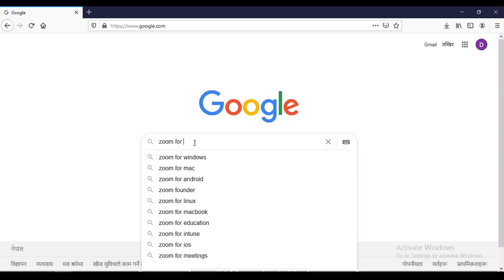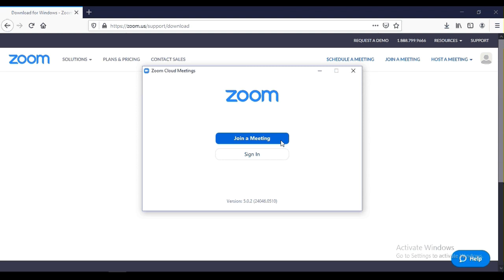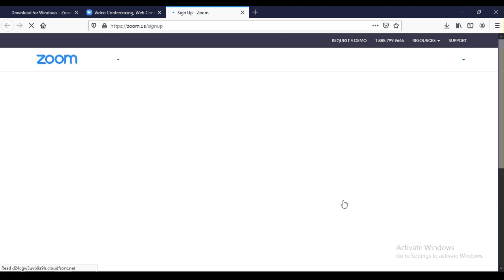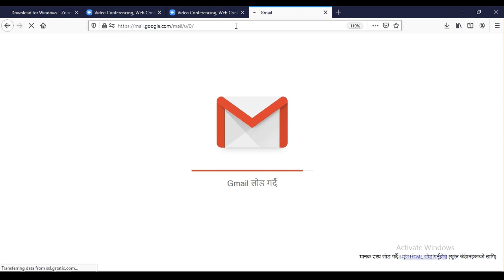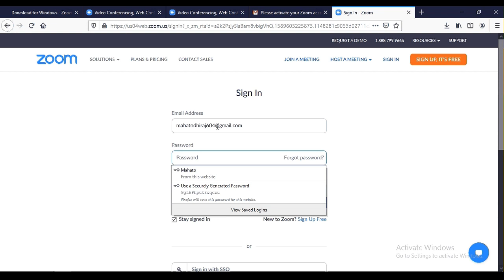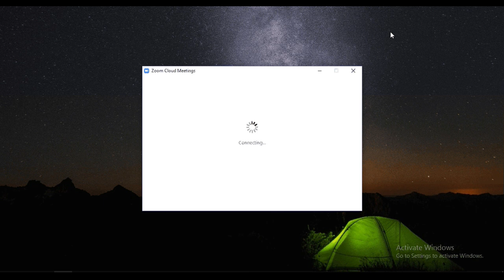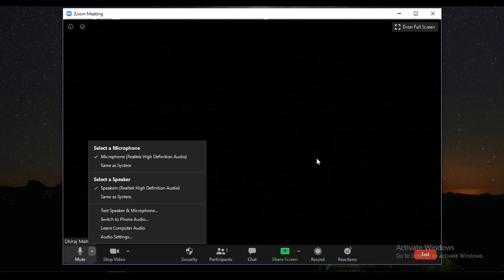Zoom meeting tutorial in Nepali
How to use zoom app on desktop and laptop easy tutorial Nepali langauge